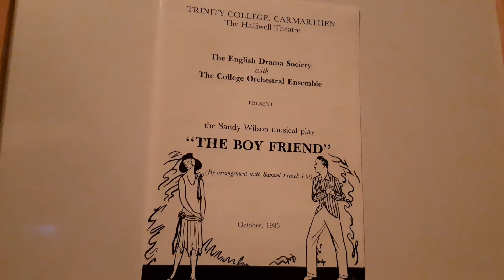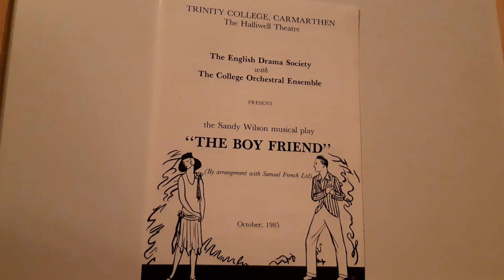'The Boy Friend' (Part 4 - Madame Dubonnet)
Performed in October 1985 by members of the English Drama Society and the Music Department of Trinity College, Carmarthen, South Wales.